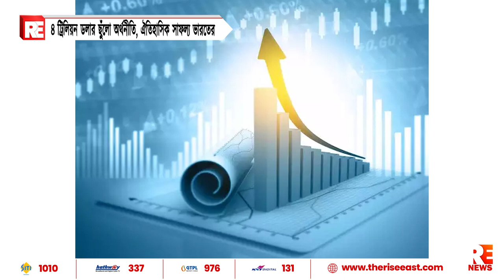৪ ট্রিলিয়ন ডলার ছুঁলো অর্থনীতি, ঐতিহাসিক সাফল্য ভারতের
৪ ট্রিলিয়ন ডলার ছুঁলো অর্থনীতি, ঐতিহাসিক সাফল্য ভারতের